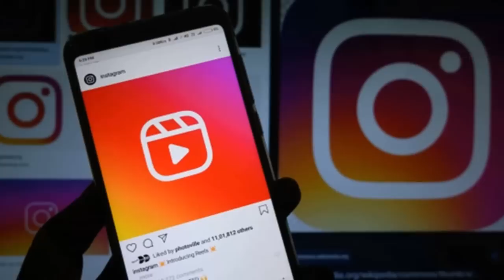યુવકને ટ્રેન જોડે વિડિઓ બનાવવો ભારે પડ્યો gujrati samachar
યુવકને  ટ્રેન જોડે વિડિઓ બનાવવો ભારે પડ્યો
 gujrati samachar